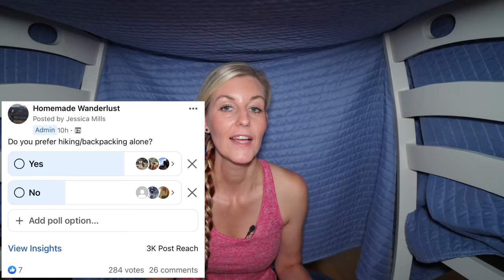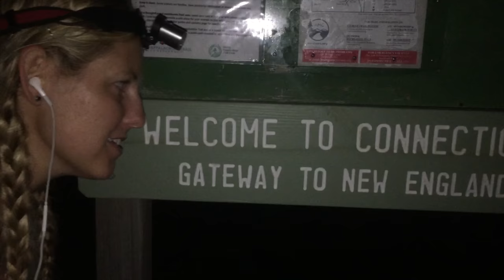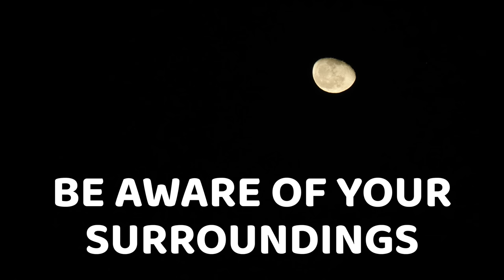10 Tips EVERY BACKPACKER Should Know For HIKING ALONE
00:00 Hey Y'all
00:59 Have Access To Music/Podcasts
03:07 Carry Extra Battery Power
03:47 Tell Someone Your Plan
04:20 Carry A Personal Locator Beacon/Satellite Communicator
04:48 Be Aware Of Your Surroundings
           04:54 I Avoid Camping Near Trail Heads/Road Crossings
           05:58 I Don't Tell Random People Where I Plan To Camp
06:45 Consider Camping Around Others
07:37 Take Precautions With Wildlife (But Don't Stress)
08:33 Set Up Camp Before It Gets Dark
09:17 Be Selfish
           09:54 But Leave No Trace